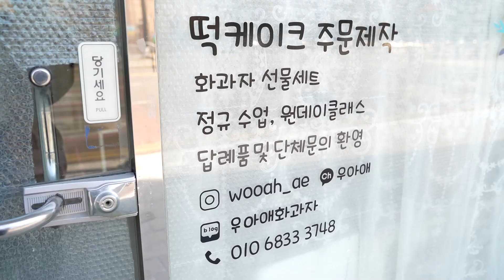볼수록 빠져드는 이쁘고 귀여운 화과자 / Japan traditional Art handmade sweet cake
안녕하세요 야미보감 인사드립니다.

오늘은 화과자 영상 담아왔습니다.

종류가 엄청 다양하지만 그것을 전부다 담을수가 없어서 몇개 간추려서

편집했습니다. 2022년 호랑이해를 맞이하여 호랑이 화과자도

하나 준비했어요. 즐거운 시청되세요^^

🌐 위치 Location

💰 가격 price

화과자 1개 - 3,000원  ( USD 2.71$ )